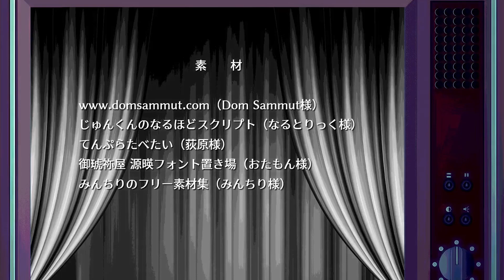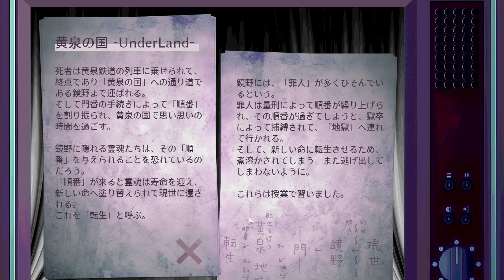訳アリの住人達に振り回される。【少年カンテラとハイツコール】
少年カンテラとハイツコール実況プレイ動画
ハイツコール！　ハイツコール！
死者の魂を運ぶ「黄泉鉄道」の見習い職員である少年・カンテラは、黄泉への通り道に建つ「ハイツ鏡野」の一日管理人を任されることになった。
「ハイツ鏡野」には、住民による「ハイツコール」という要請に応えるサービスが付帯しているらしい……
制限時間1分間×全５ステージの探索おつかいゲーム本編と、各部屋にちょっとしたミニゲームを搭載しています。
(雑学クイズ/記憶ゲーム/クロスワード/福笑い/アイテム探し)